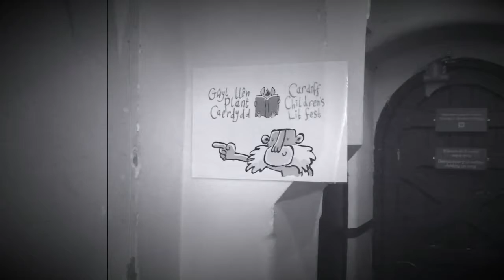Seaglass: Eloise Williams at Cardiff Kids Lit Fest 2019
Eloise rounded off the 2019 Cardiff Kids Lit Fest with a spooky Seaglass workshop in Cardiff Castle's undercroft.